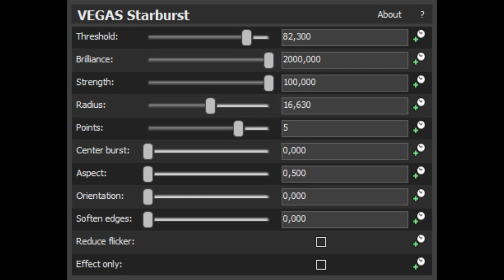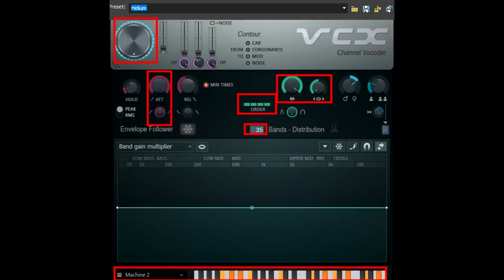How to Make TherapyRays